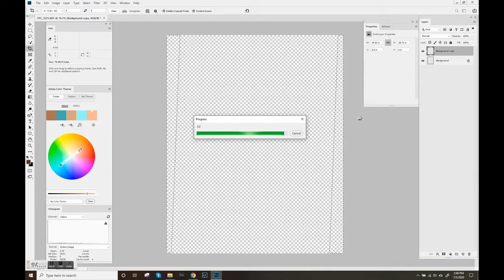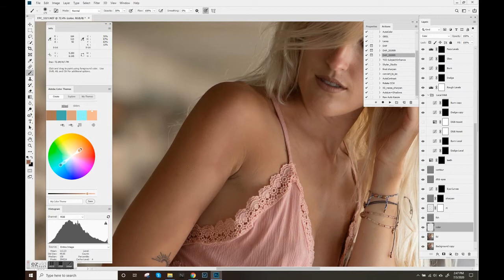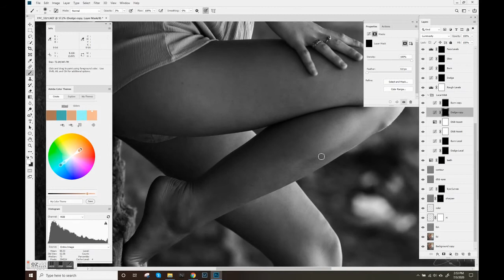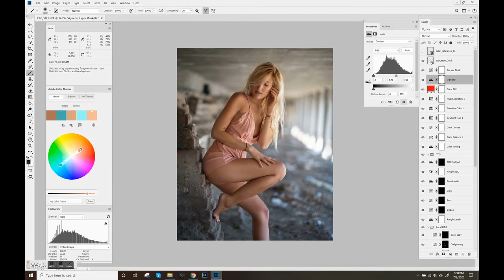Hope Dress Speed Edit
A speed edit showing my full editing workflow for a beauty retouch with stunning model @hope_teklameta.  The original image was shot in RAW with a Nikon D750 and a 105mm f/1.4 lens at f/2.0.  This video shows the steps from initial RAW conversion, through frame expansion, frequency separation and healing, dodge and burn, light and shadow, and color.  All work in Adobe Camera RAW and Adobe Photoshop CC 2019.